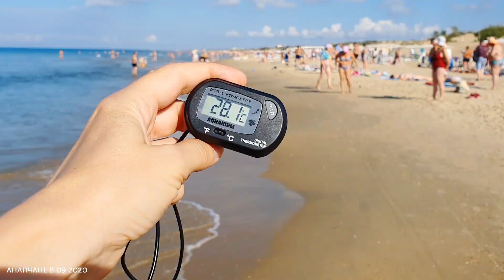АНАПА - ПЛЯЖ ДЖЕМЕТЕ 8.09.2020. ПОГОДА. МОРЕ СУПЕР! ПЕРВЫЙ ПРОЕЗД ПОПЛЫЛ ПОСЛЕ ЛИВНЕЙ!Людей много!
Отдых без посредников в Анапе, Витязево, Джемете, Сукко и Большом Утрише
Присоединяйтесь к нашей группе в Телеграм (оповещения о прямых эфирах и новых репортажах)

Будем очень благодарны, если поделитесь этим видео со
своими друзьями, родственниками и коллегами!

Отзывы и предложения принимаем на вацап: 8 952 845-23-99.

Ваши анапчане Максим и Наталья!